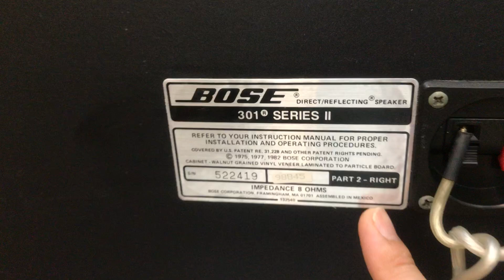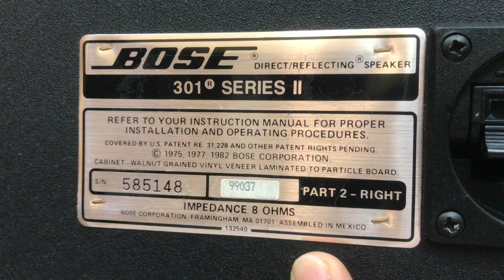Loa BOSE 301 seri II , Ampli JARGUAR PA-203E TEST.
- Loa BOSE 301 seri II. $ : đã bán
- Ampli JARGUAR PA-203E. $ : đã bán
- Ampli California PRO-468b. $ : đã bán
- Ampli California PRO-828R. $ : 11tr5
NÚT : ĐĂNG KÝ  phía trên để nhận thong báo
NÚT : CHIA SẺ  để bạn bè cùng xem
NÚT : THÍCH  để ủng hộ kênh